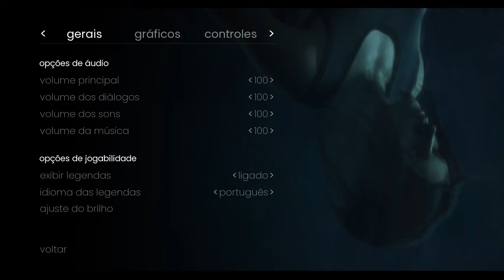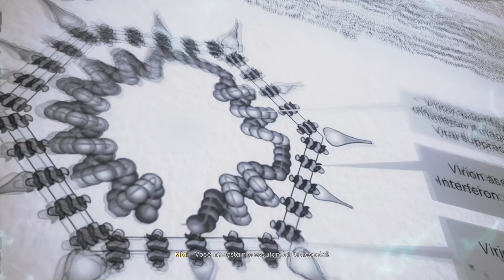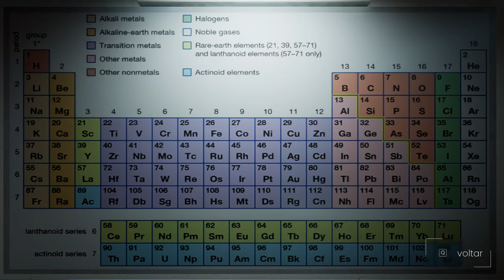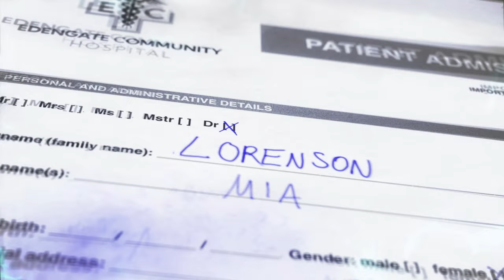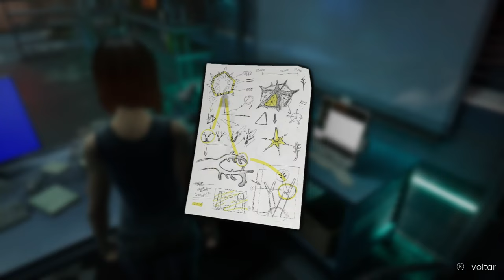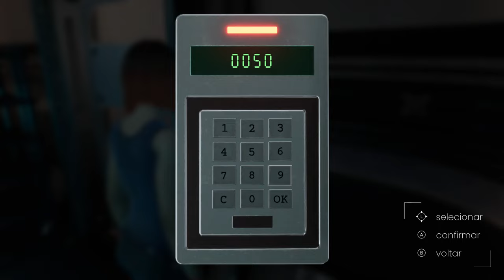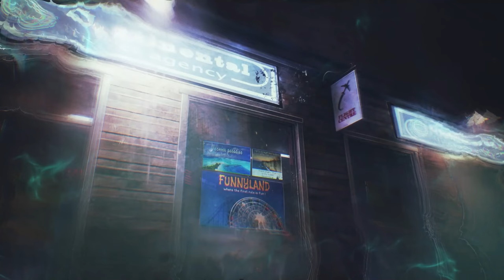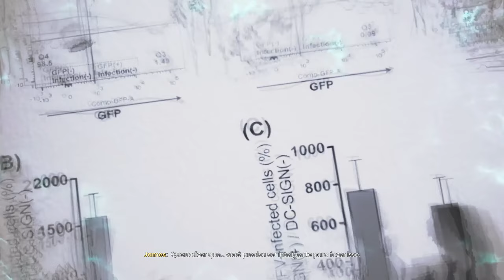EDENGATE :The Edge of Life - Sentimentos de incerteza, isolamento e Esperança frente à devastação !!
Mia Lorenson acorda em um hospital abandonado cheia de perguntas. O que aconteceu a ela? E ao mundo? Edengate: The Edge of Life é uma experiência interativa que reflete os sentimentos de incerteza, isolamento e esperança frente à devastação.

MÍNIMOS:
SO: Windows 10
Processador: Intel Core I5 (3.2GHz) / AMD FX (3.2GHz)
Memória: 8 GB de RAM
Placa de vídeo: NVIDIA Geforce GTX 760 or AMD Radeon R9 280x
Armazenamento: 40 GB de espaço disponível
Placa de som: DirectX Compatible

RECOMENDADOS:
SO: Windows 10
Processador: Intel Core I7 (3.6Ghz) / AMD Ryzen 7 (3.6Ghz)
Placa de vídeo: NVIDIA Geforce GTX 1660 or AMD Radeon RX 5500XT